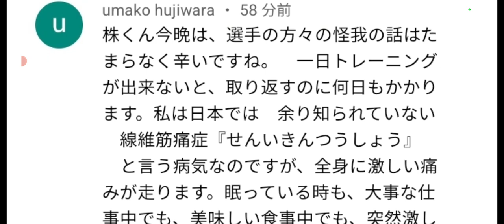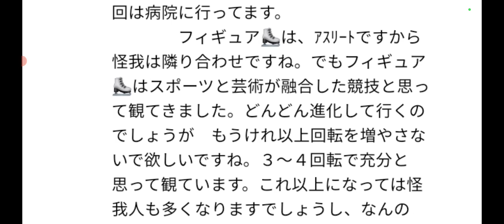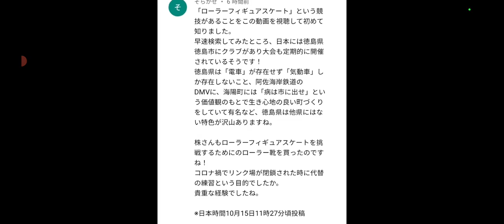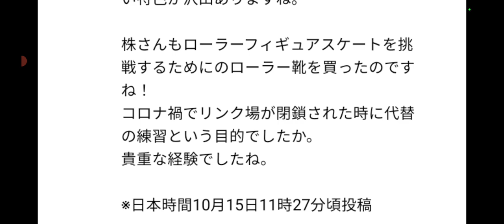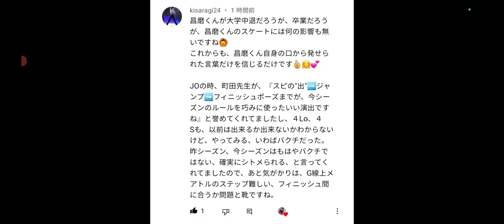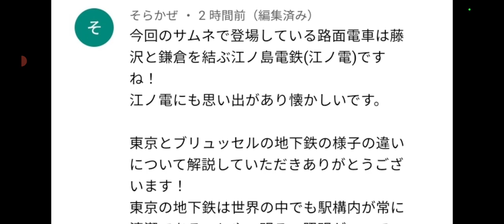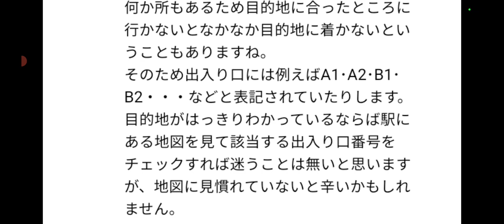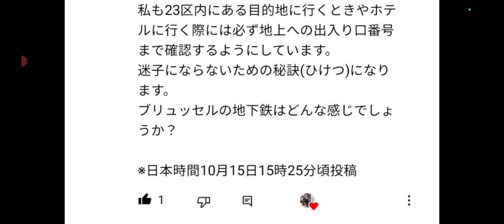【株くん】①フィギュアと結婚して、100万の指輪を買った件・・②想像を絶する難病の報告・・②ハリポタのハグリットが亡くなる③日本の鉄道の今をしって、吃驚しました‼️